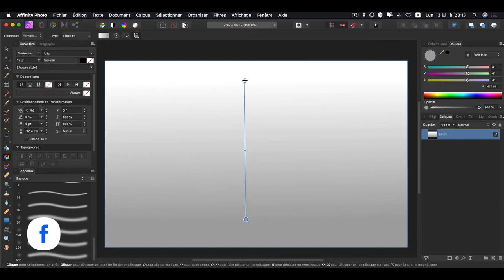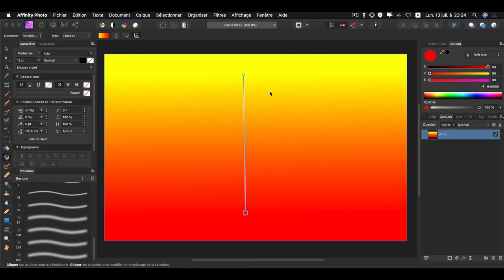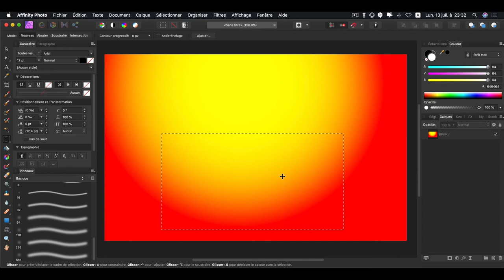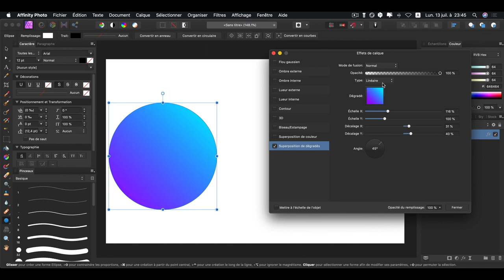COMMENT CRÉER DES DÉGRADÉS DE COULEURS AVEC AFFINITY PHOTO ?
Dans cette vidéo,, vous allez comprendre comment créer un dégradé avec Affinity Photo.

N'hésitez pas à liker et partager la vidéo au max pour aider des nombreuses personnes. 🙏🏽